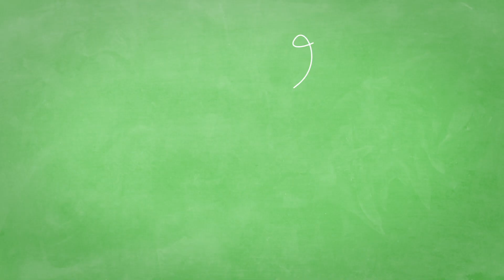Club Inclucina TV: Raviolis de tocino ibérico (1ª parte)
La alumna de Atades Raquel Martelés, junto a Daniel Martín, del restaurante Tryp Zaragoza, trae este sábado el primero de dos capítulos de una sencilla receta, para preparar unos “Raviolis de tocino ibérico con crema de guisantes”.

Toda receta empieza por sus ingredientes, y por ello, Raquel y Daniel, irán en busca de los mejores productos al mercado y escogerán los alimentos necesarios para elaborar el plato en el siguiente programa el próximo sábado.

Club Inclucina TV es un pionero micro espacio semanal online de alta cocina, protagonizado por personas con discapacidad intelectual, junto a grandes cocineros aragoneses, demostrando que su situación no es un impedimento para destacar en la cocina y que dará la posibilidad a todos los espectadores de elaborar unas recetas diseñadas por reconocidos chefs. Cada sábado en el canal de Youtube de Club Inclucina TV

Programa de Club Inclucina TV que cerrará con un mensaje especial el director-gerente de Turismo de Aragón, Jorge Marqueta, que lo apadrina y ha seguido de muy de cerca el proceso formativo.

Programa realizado por Misterio Producciones
Imágenes del mercado, grabadas por Ejea TB Producciones Audiovisuales